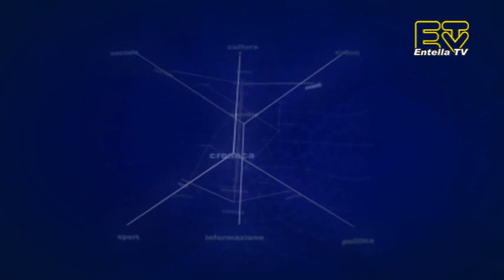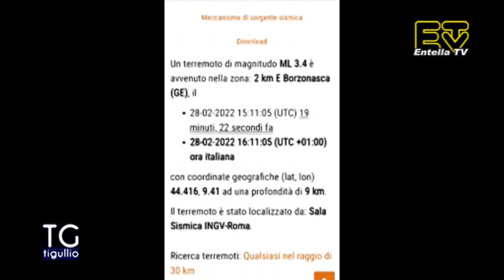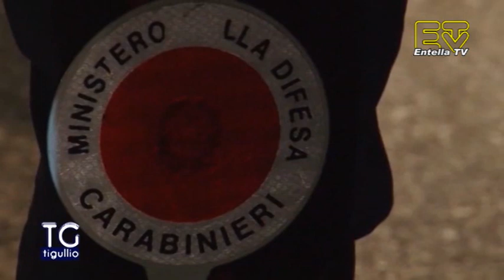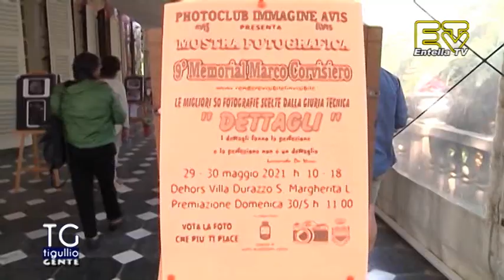TG Tigullio 28 Febbraio 2022